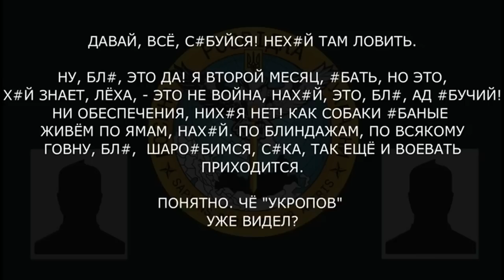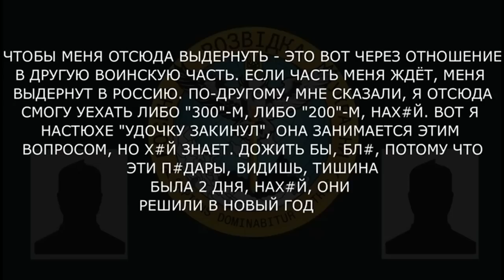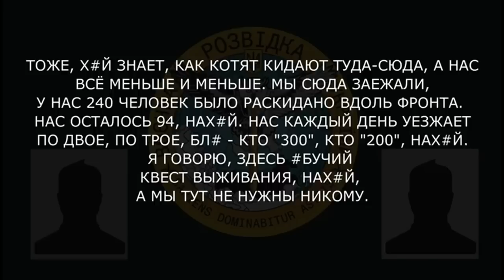Нас каждый день уезжает по двое, по трое — кто 300, кто 200. Здесь квест выживания.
Военнослужащий россии рассказывает другу об отсутствии поставок пищи, мародерстве и желании как можно быстрее бежать в рф.

- Мы, бл* 2 дня здесь сидели в подвале частного дома разрушенного, жрали, бл*, сырую картошку.
- Ох*еть, бл*.
- Ну, пиз*ец полный! Я говорю, здесь мы нах*й никому не нужные сидим.